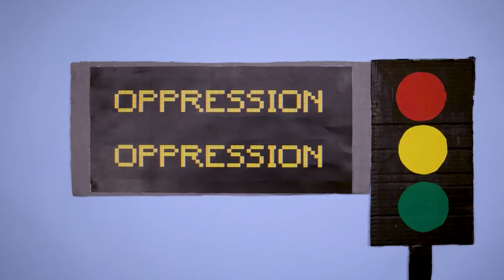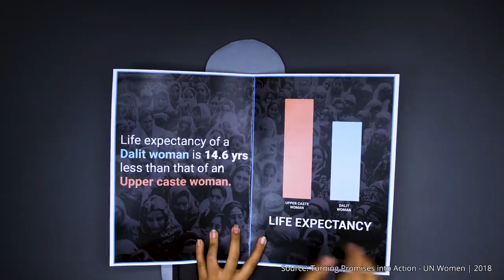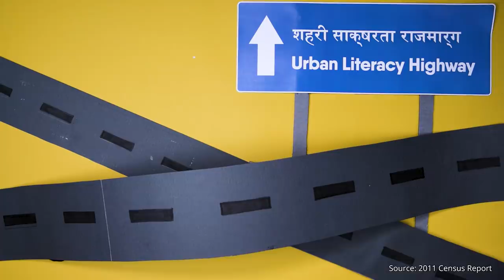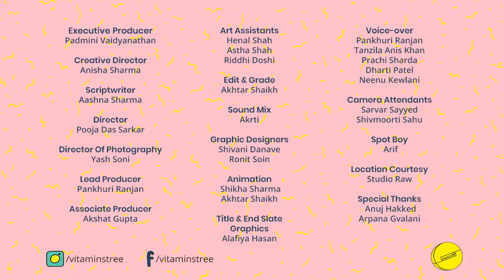What is Intersectionality?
Life would be simple if everything was black and white. But it’s not. There are a range of shades overlapping each other, creating new colours all the time. The same goes for oppression. Feminism means equality of all genders, but is gender the only criteria for oppression? What about religion, caste, ability, sexuality, etc.? Enter Intersectionality! Wondering what intersectionality is? We provide a breakdown in this video. So, let’s learn together!

Tanzila Anis Khan
Neenu Kewlani

While Intersectionality might be a concept that's recently having its moment in India, it's been around for many years. Shoutout to all the people doing an amazing job spreading information about this, world over! Here are some of our favourites:

Thanks to global content creators like these, we get to learn, and spread information about essential topics like Intersectionality, in an Indian context. If you want to learn more, we’ve put together a bunch of links for you to read/watch. you Find them

Have you signed up for our newsletter yet?
Get your nutritious slice of a Stree's life, delivered straight to your inbox!